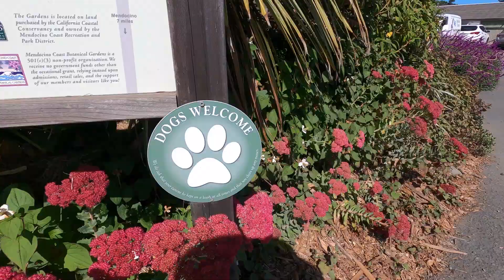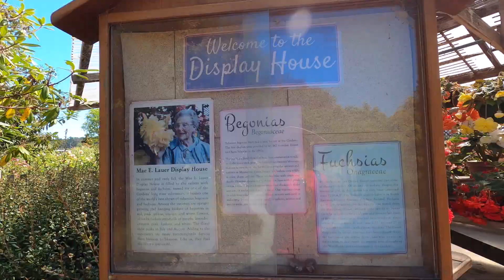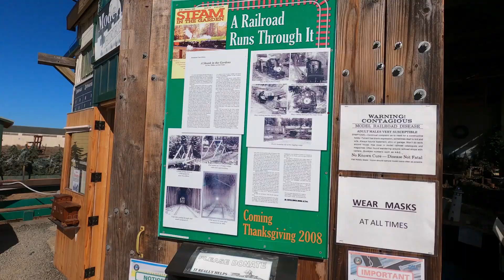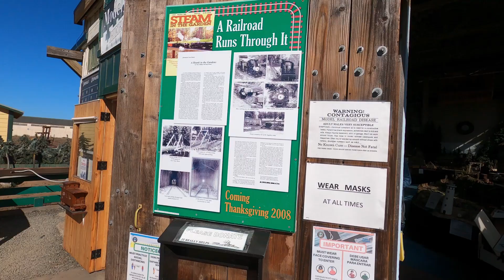BER Month Vlog #7- The Gem of Mendocino County, Ca. Botanical garden, Noyo Harbor & 1855 Skunk Train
In this video shows some of the top attractions to visit like the botanical garden, skunk train, Noyo harbor and Mendocino coast Fort Bragg.
This county is located on North Coast of the US, state of California.

Pls. comment on my video what you like about the place.